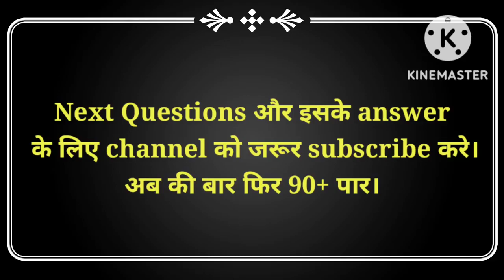story section summary # beseb # class 12th#5 marks # vvi questions # Guess question# for exam 2023#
story section#
 summary #
beseb #
class 12th#
5 marks #
vvi questions #
Guess question#
for exam 2023#
आने की परिक्षा में 100% गारंटी।